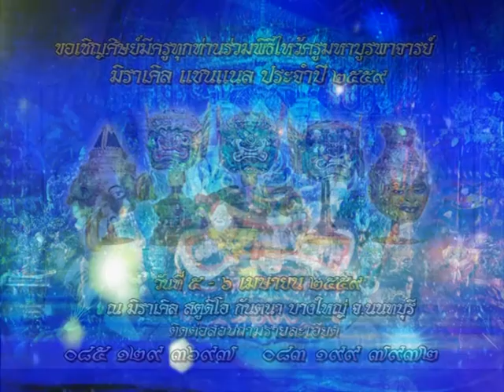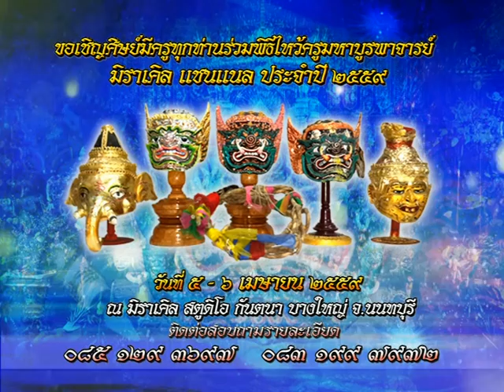รายการหัตถจิต | 31/03/59 | EP 3/4